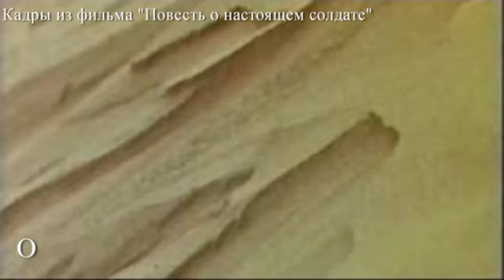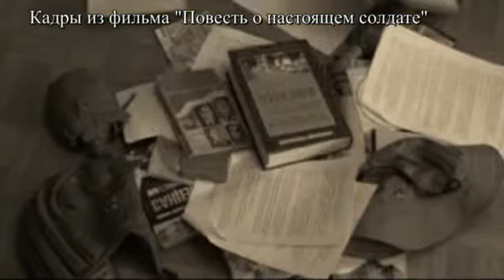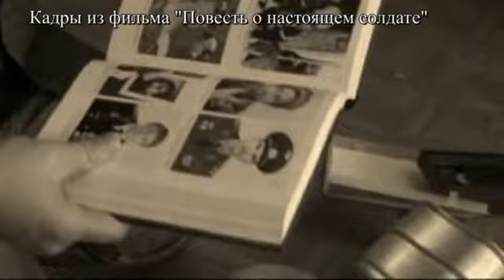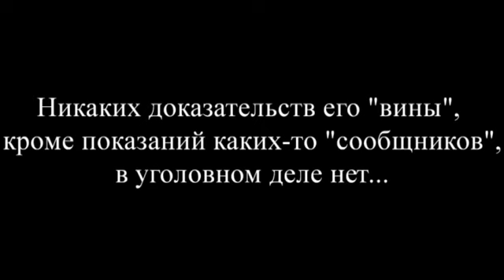В поддержку полковника Л. Хабарова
Митинг на Суворовской площади,Москва, 26 мая 2012 г.
Комментарий генерала-полковника Леонида Ивашова.